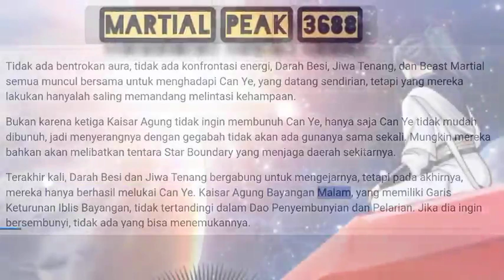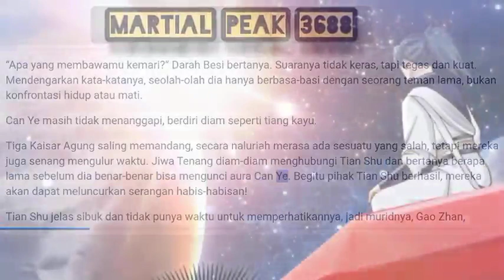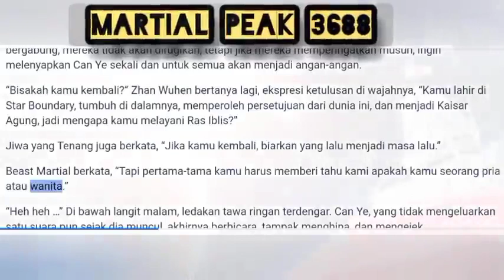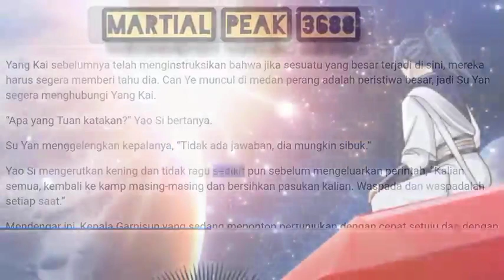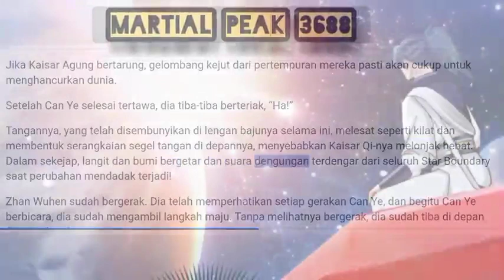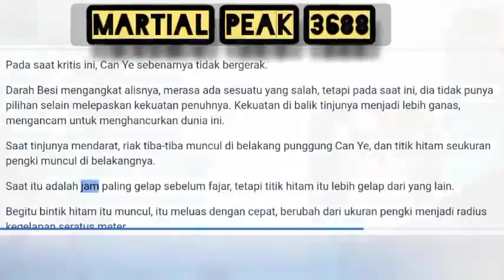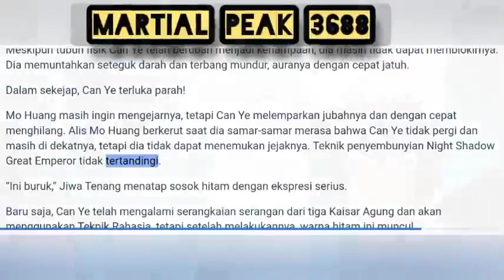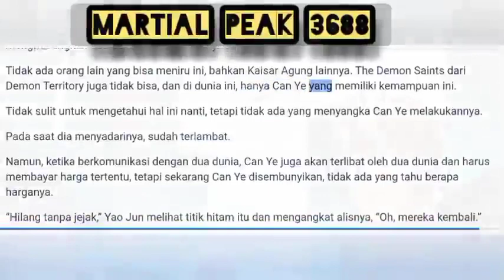Martial Peak 3688 Can Ye tidak mudah dibunuh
Martial Peak 3688 Tidak ada bentrokan aura, tidak ada konfrontasi energi, Darah Besi, Jiwa Tenang, dan Beast Martial semua muncul bersama untuk menghadapi Can Ye, yang datang sendirian, tetapi yang mereka lakukan hanyalah saling memandang melintasi kehampaan